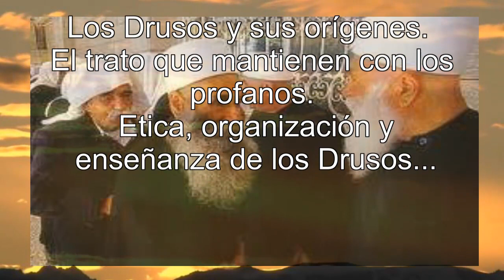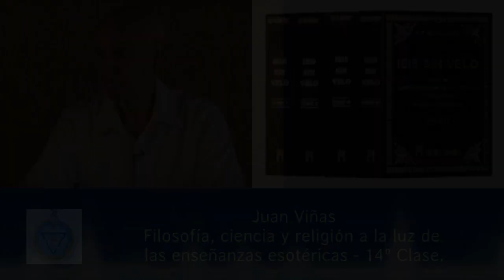14º Clase del Curso:"Filosofia, ciencia y religión a la luz de las enseñanzas esotéricas".Juan Viñas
Algunos temas de la 14º clase:
Los Drusos y sus orígenes. El trato que mantienen con los profanos. Ética, organización y  enseñanza de los Drusos.

Este curso fue dado en los meses de Junio y Julio del 1981 en la sede de la Sociedad Teosófica en Argentina casa Rosario, durante 15 clases,  en donde Juan Viñas habló de varios temas desarrollados en "Isis Sin Velo" de Helena P. Blavatsky.